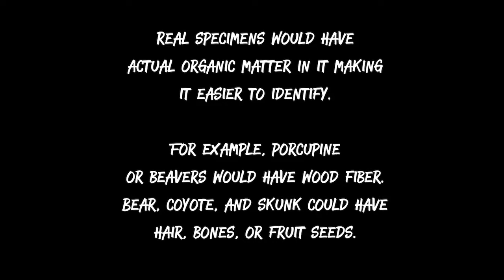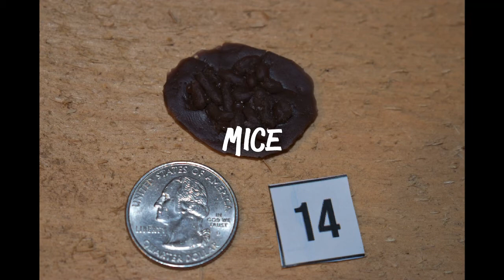Oswegatchie Scat ID Test Video #2 Answers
#2 of our series about scat